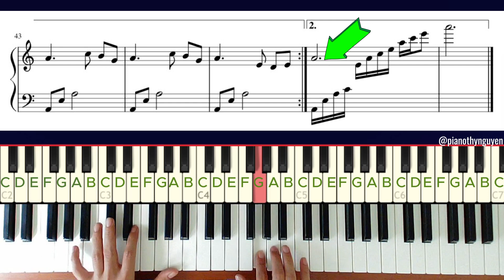Nhật Ký Của Mẹ - Hướng dẫn piano ( Kèm sheet free )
Nhật Ký Của Mẹ - Hướng dẫn piano
Music Sheet: